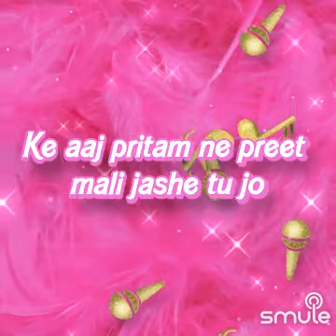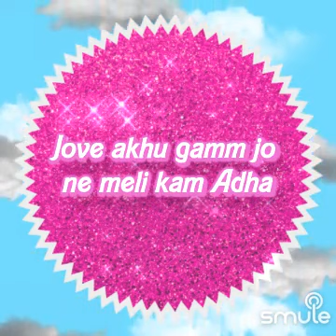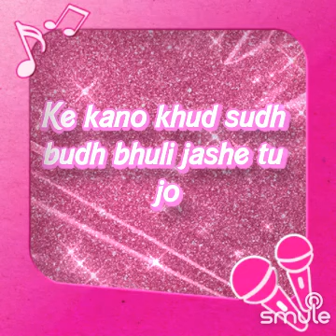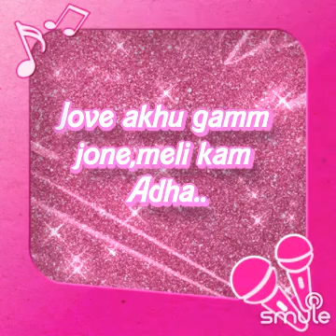Gujarati Garbo... Radha ne shyam mali jashe tu jo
Listen to me sing "Radha Ne Shyam Mali Jashe" on Smule